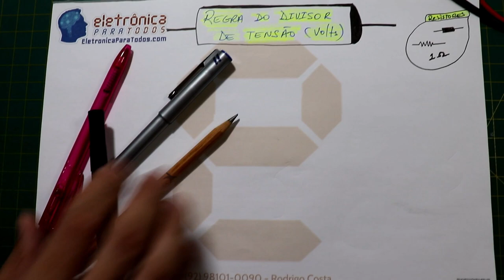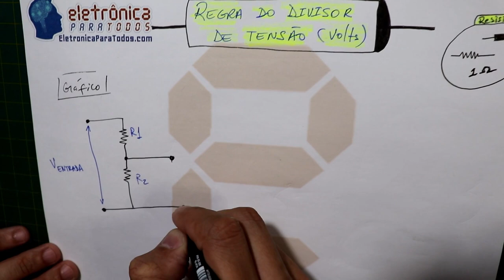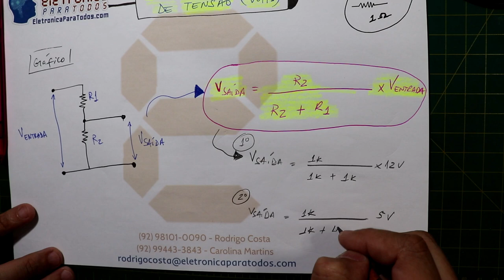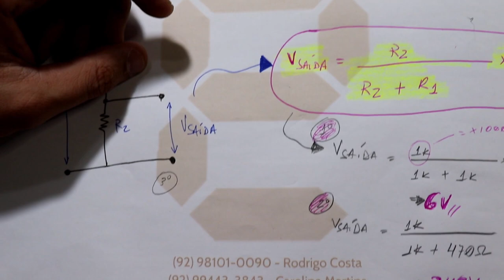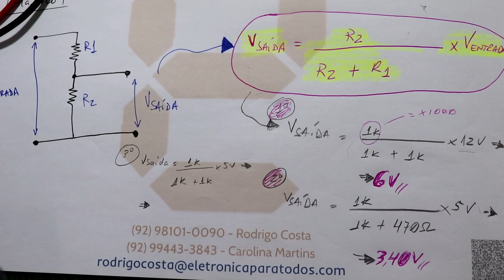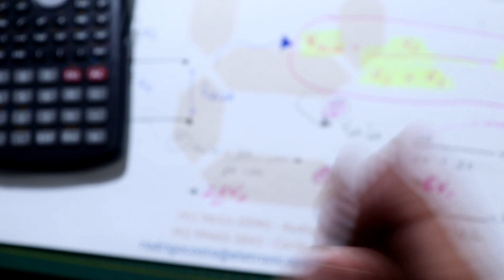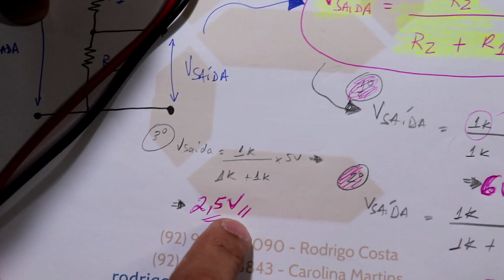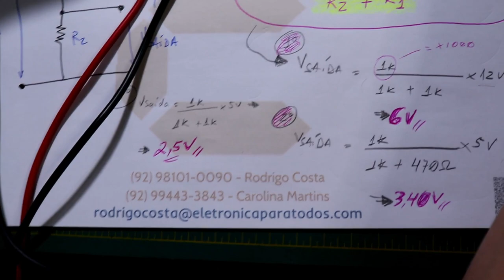REGRA DO DIVISOR DE TENSÃO - TEORIA E PRÁTICA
Neste video vamos mostrar, isso mesmo, através da TEORIA e da PRÁTICA, a "famosa" e mais que "super utilizada" REGRA do DIVISOR de TENSÃO! :)

Ahh! Mas o que é essa Regra? O que é isso?

Pessoal, uma vez que conhecemos essa "topologia" de montagem de circuito eletrônico, caramba! É isso mesmo! Com este tipo de montagem eletrônica, não necessitamos "obrigatoriamente" de Reguladores de Tensão! Principalmente quando tratamos de "baixa corrente elétrica"!!! o.O

Bom Pessoal, para quem é estudioso e deseja SEMPRE CONHECER MAIS...aqui fica a Dica! ;)

A REGRA DO DIVISOR DE TENSÃO NA TEORIA E PRÁTICA por RODRIGO COSTA.

Vamos ADIANTE! ;)

Tá curioso(a)?! ;)